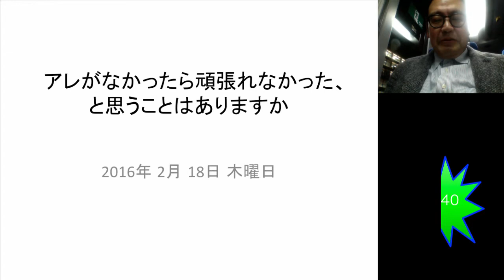群馬 前橋 歯科 インプラント 矯正 ホワイトニング 顎関節症 2015/2/18 アレがなかったら頑張れなかった、と思うことはありますか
アレがなかったら頑張れなかった、と思うことはありますか